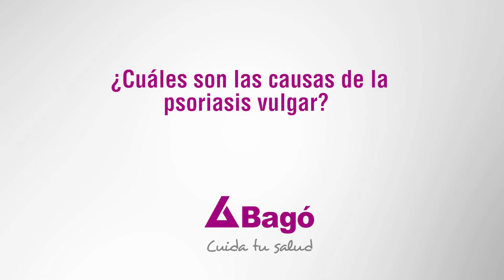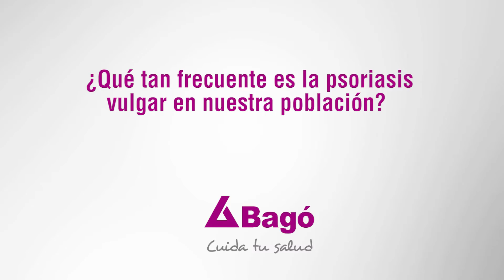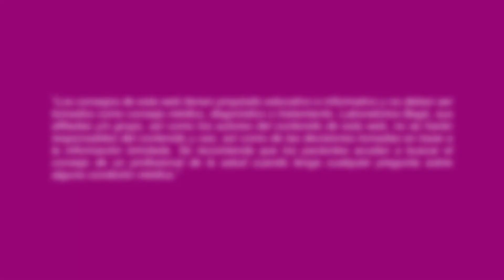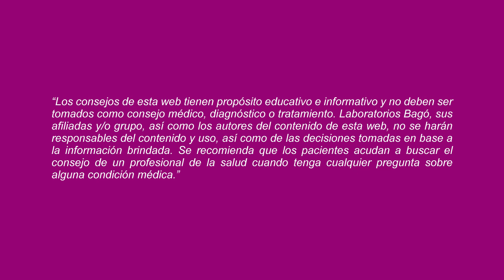EL CLIMA FRÍO DESENCADENA MÁS LESIONES DE LA PSORIASIS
De acuerdo a la Dra. Mirtha Bayona, Dermatóloga, las complicaciones de la psoriasis vulgar son las sobreinfecciones, la eritrodermia, la artritis psoriásica, nefropatías, entre otras. Te invitamos a conocer más sobre la psoriasis vulgar.

Listado de preguntas: 👇
0:00 Psoriasis vulgar - Capítulo 1
0:27 ¿A qué se denomina psoriasis vulgar?
0:47 ¿Cuáles son las causas de la psoriasis vulgar?
1:29 ¿Qué tan frecuente es la psoriasis vulgar en nuestra población?
1:56 ¿Qué signos y síntomas se presentan en la psoriasis vulgar?
2:40 ¿Qué complicaciones se pueden presentar en la psoriasis vulgar?